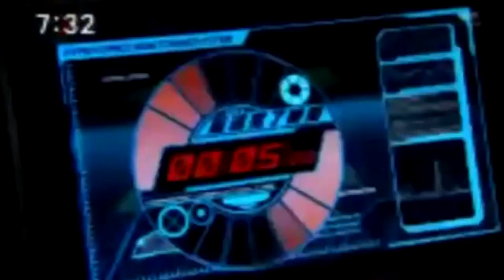(Outdated) How would Saban Adapt Go-Busters anyway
(Originally Uploaded to Zippcast some time in 2015, reuploaded to YT on May 3, 2016 at 4:54 PM)
This is mostly a joke (plus they would have at least changed the song a tiny bit, remove "troopers", replace it with "force" add "Rangers forever, VR Force all together!")...